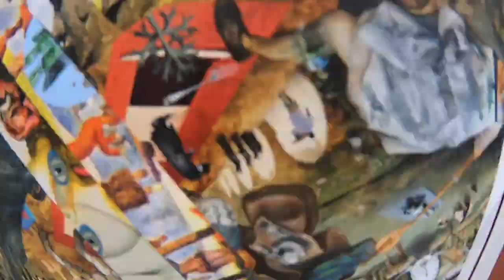ARTransformUS @ Burning Man 2019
Digital photo-montage utilizing hundreds of bits of art, famous as well from artist friends.  On display at Burning Man 2019, Center Camp Cafe.
Music: El Viaje by Vitalic and  Ejaiv El by Cilativ
(I've loved this music for a long time. If its use here is not appreciated by the musicians, I will remove post haste!)